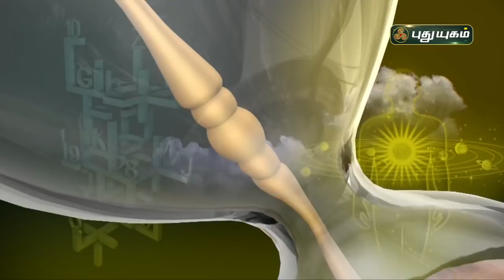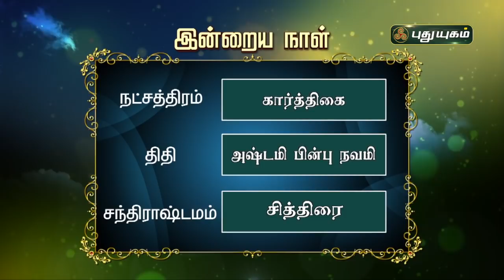Today Rasipalan - 09/02/2022 | Indraya Rasi Palan Tamil | இன்றைய ராசிபலன் | Astrologers Magesh Iyer